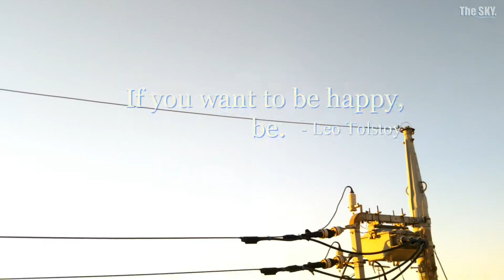Cheer up! 06 with The SKY - Timelapse.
:For shooting. - Smartphone (Android One).

The SKY
Relax Time lapse

Cheer up!
Supplements for going to tomorrow.

" The SKY - Time lapse " produces relaxing movie. Our name is JUICY STUDIO. and We are engineer group from Japan. We started this channel with a simple vision: to
Peace of mind a place that you can visit in order to relax & feel inspired.

All the movie on this channel is produced and copyrighted by me, JUICY STUDIO. - Hitoshi Katsumata.

Best wishes,
JUICY STUDIO.
- Hitoshi Katsumata.

produced ：JUICY STUDIO.
                      株式会社 十志（JUICY LTD.）
                      Hitoshi Katsumata.